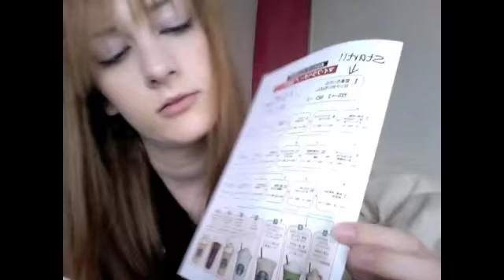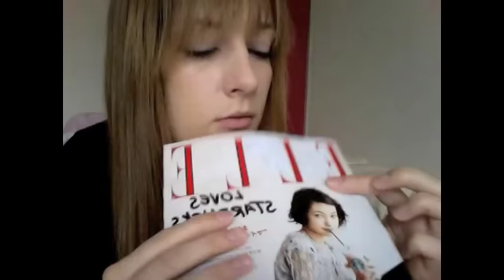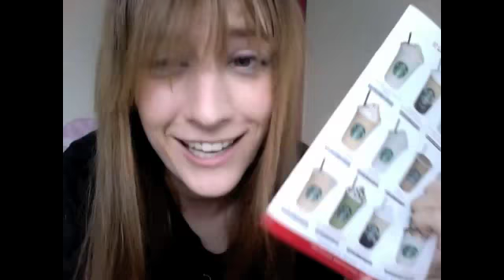スターバックスの話 (Eng subs英語字幕付き)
コーヒーが大好き。A video about Starbucks! Don't have time to sub right now sorry sorry sorry!